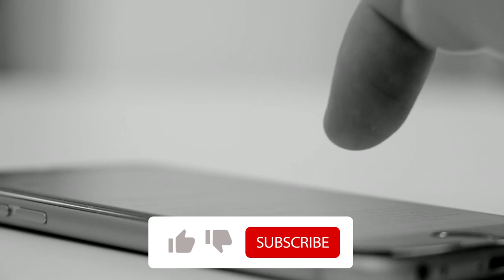10 Deep Sea Creatures Faced By Divers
10 Deep Sea Creatures Faced By Divers

One of the best things about scuba diving is the amazing animals you encounter. Nearly every diver has a bucket list of underwater critters they hope to meet one day. That being said, there are also certain animals that you might encounter underwater that good sense would advise you to steer clear of. From the cute Psychedelic Frogfish to terrifying sharks, let's have a look at ten marine creatures you might see while diving!
Number 10. Giant Isopod
A giant isopod is to a giant bug as King Kong is to a gorilla: it's bigger, scarier, and could easily star in a B-grade horror movie. The giant isopod is a crustacean, the group that also includes shrimp and crabs, and is closely related to your friendly neighborhood pillbug. They are carnivores who feed on the ocean floor at depths up to 7,000 feet (2,100 meters). Because meals on the deep ocean floor can be few and far between, giant isopods are able to go long periods without food and will binge eat when they can. The giant isopod is said to eat just five times in five years.
Its 14 legs and a pair of antennas are its most atrocious and intimidating aspects. It is one of the closest things you will find that looks and behaves like an alien. The deeper you dive, the more likely you're going to be to find the giant isopod and not just one; they could be in quantity of thousands. So be prepared to recreate a scene from Aliens Vs. Predator movies!
Number 9. Psychedelic Frogfish
Frogfish or anglerfish are small, short and stocky, and sometimes covered in all manner of appendages to help them camouflage themselves. They get their name for their crazy coloration. They often can look like lumps of sponges. But the wacky-looking psychedelic frogfish is found only in the waters around Ambon, Indonesia. It's also one of the so-called walking fish, which it does by using its pectoral fins on the seafloor — when it's really moving, it can look a bit like a beach ball being pushed on the sand by wind. Unlike other frogfish that use their illicium and esca to attract prey — a form of mimicry as this part of the fish is used as a fishing-pole-and-bait affair — the psychedelic frogfish hides in cracks and crevices and waits for its favorite prey to wander in.
Number 8. Giant Squid
Living deep in the ocean's midnight zone, where temperatures are near the freezing point and no sunlight can pervade, is a giant monster of epic proportions. We're talking of the giant squid. It can reach lengths of more than 10 meters and weigh up to 300 kilos. It's got huge plate-sized eyes, eight creepy arms, and two extremely long tentacles that can grasp onto anything the giant sees fit for dinner. Horror movie directors can't ask for a better sea monster than this tremendously large and terrifying squid.
No matter encounters with the giant squid are rare because the ocean is vast, and the monster squid lives deep underwater. The first video footage of the enormous squid in its natural habitat was captured in 2004 by a Japanese team who had to dive 1,000 meters below to find this deep-ocean dweller. But the most unexpected sighting was caught on underwater cameras by divers in Toyama Bay, central Japan, in the charismas of 2015. Boy, that was enough sushi to go around for everyone.
Number 7. Pygmy Seahorse
Can we get an awwww for this cute Hippocampus bargibanti? Yeah, we don't care for the name much either. Measuring less than 1 inch long, it lives exclusively on the fan coral it resembles so closely. This camouflage is so effective that this tiny creature was discovered accidentally in 1969 by a scientist who had collected samples of the gorgonian they were living on. We know very little about their population numbers, but we divers take great care when we encounter these shy beauties.

Number 6. Whale Shark
A diver can spend their entire life hoping to encounter a whale shark. These giants in the ocean are labeled as being pelagic – dwelling neither close to the bottom nor near the shore. They have been known to dive to depths of as much as 1,800 meters below. Whale sharks can be found in almost all tropical and warm-temperate seas. They are graceful giants, closely resembling whales in size and behavior, but they are, in fact, sharks. And despite their immense size, they are some of the most gentle and majestic deep-sea
creatures any diver will encounter.